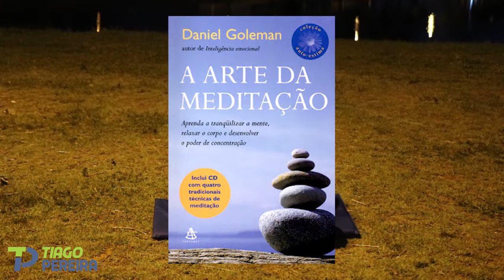Biohacking na Meditação e MindFullness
A meditação é uma prática que, através de um conjunto de técnicas, busca treinar a focalização da atenção

 Sua origem é muito antiga, remontando às tradições orientais, especialmente a yoga e o budismo, mas o termo também se refere a práticas adotadas por algumas religiões, como o cristianismo, o judaísmo, o islamismo, o taoísmo e o xamanismo, entre outras.
A palavra meditar tem origem no latim mederi, que significa “tratar, curar, dar atenção!

Tiago Pereira é educador físico e master coach com MBA em Gestão Estratégica de Negócios. Empreendedor, criou um das primeiras startups de Sete Lagoas com foco em Hacking Life. É co-criador do Ecosssistema de Startups de Sete Lagoas Santa Helena Valley (SHV), palestrante sobre Qualidade de Vida e Bem-Estar nas empresas e membro do BNI Sete Lagoas. Atualmente um entusiasta do conceito biohacker com foco em emagrecimento.
Curta nossas redes, e acompanhe!